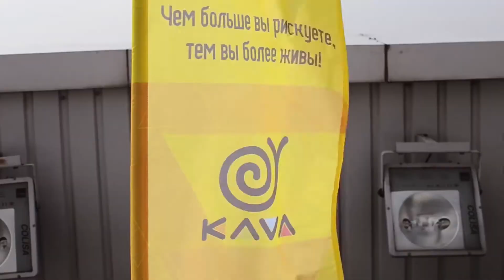Фролов Влад прыжок с мост сити 3 декабря 2017